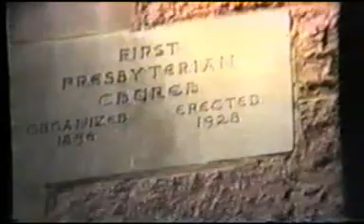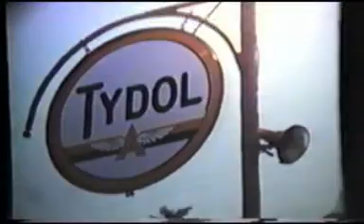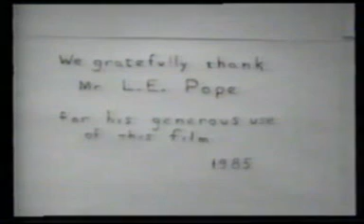Life In DuQuoin (1940) Part 2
DuQuoin, IL Scenes Part Two

E. Lambert Productions, in cooperation with The Perry County Historical Society, takes you back to a time when Coal was King in Southern Illinois.  Alongside mining, a farming/factory industry supported a booming community where Main Street was still the heart of the town.  Though a silent picture, Life in DuQuoin provides a unique glimpse into the ways of a different people, place, and time.  A place where service stations employed attendants to check the oil and top off the tank for patrons rolling in.A people who, just for a moment, were caught up in a happy afternoon at the end of a long Great Depression just before the dawn of a second Great War.at a time when segregation still raged throughout the South in the Forty-Eight United States of America.Before a television in every home, before the interstate, before cellular telephones, before Wal-Mart, before satellites, before today.there was Life in DuQuoin.

From what I can determine by the stage of the leaves on the trees, classes in session and the overall seasonal dress of the 1940 DuQuoin residents, this footage may have been shot in September of that year.  Observe the camera technique; the same documentary style of filming used in Pinckneyville Scenes 1951 persists.  Most likely this film was produced by the same business means as the early Pinckneyville motion picture.  A traveling Hollywood studio would stop by various towns with movie theaters.  (In Pinckneyvilles case, The Capitol and in DuQuoins case, The Grand)  The on-the-move filmmaker would first take shots of The Fire Department, and move on to schools, churches, and factories.  Then finally send back the reel to be played at the theater as part of a certain contract.  As you might observe, in the early 40s this technique was still in developmental stages.

Also, pay attention to the structures pictured, most of these which were built in the early 20th century survived to serve as the same setting of DuQuoin in the early 21st.  Though the area has not been left untouched by the economic depression of Southern Illinois of the late 1990s - the present day, downtown DuQuoin still manages to keep up some of the charm that might be glimpsed in this film.

- Eric Lambert,
Founder/CEO, E. Lambert Productions
& Perry County Historical Society Member